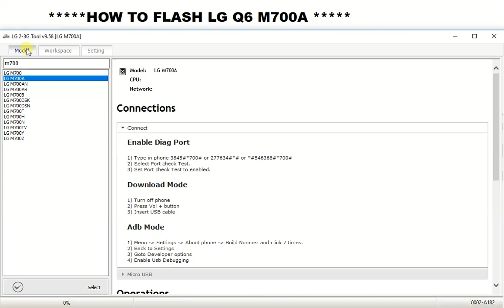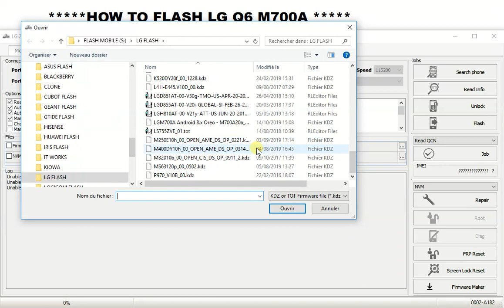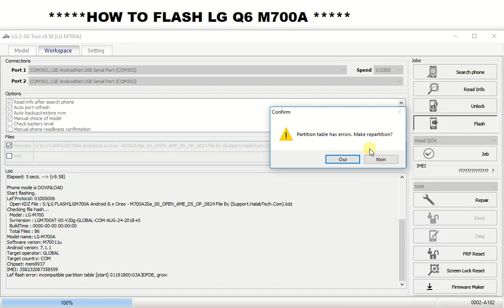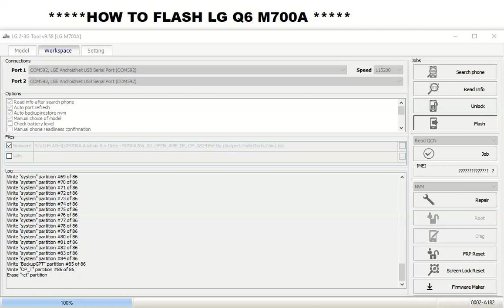hOW TO FLASH LG Q6 M700A by z3x